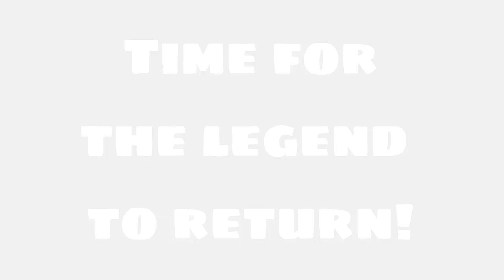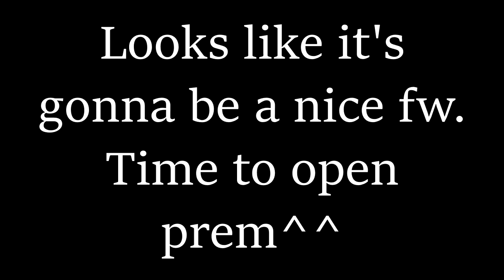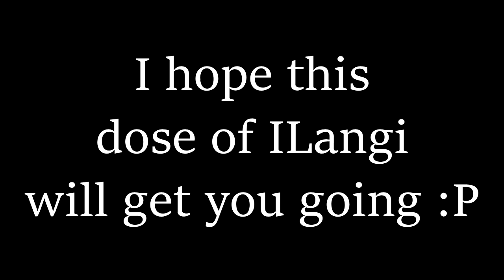Silkroad Online 2019 - ILangi is back! MAXIMUM POWER in Hotan FW